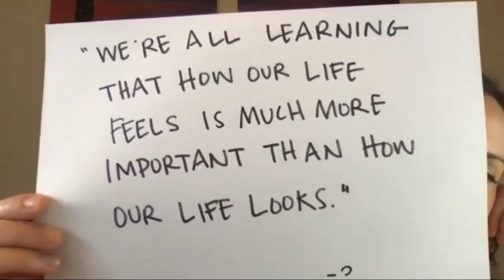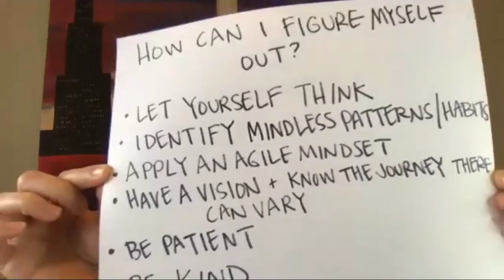Knowing Yourself: Clarity In Isolation w/ Meighan Newhouse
During this Harmony Insights Lunch Date (recorded May 8, 2020), Erich Kurschat speaks with Meighan Newhouse of Inspirant Group. for additional inspiration!